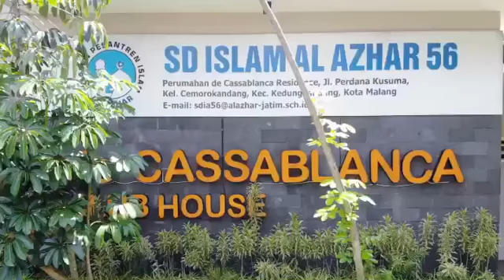Rumah nuansa vila di malang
De Cassablanca Residence, perumahan premium dari Chaldiana Group yg terletak di Malang Kota, hanya 5 menit dari Exit Tol. Dapatkan promo rumah siap huni di kawasan yg premium dengan fasilitas yang lengkap.
Promo Ready Stock De Cassablanca Residence:
DP 0%
Bunga 0%
Free BPHTB
Free Biaya KPR*
Free Tandon & Taman
Call your agent now! •
Untuk info lebih lanjut: 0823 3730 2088